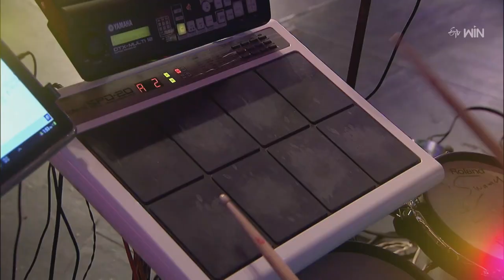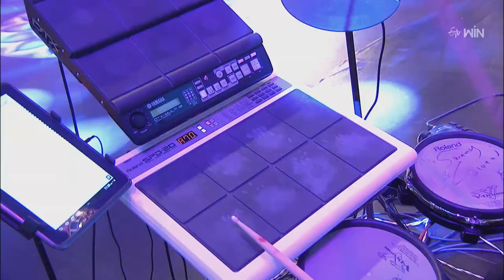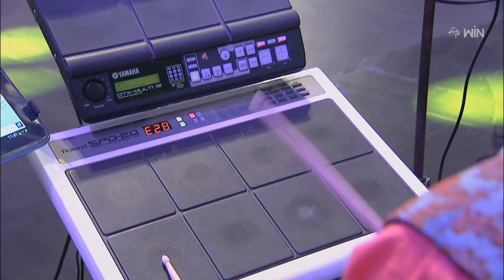Swarabhishekam |Music Directors Special| Mani Sharma & Raj-Koti Songs | 2nd April 2023 |Full Episode